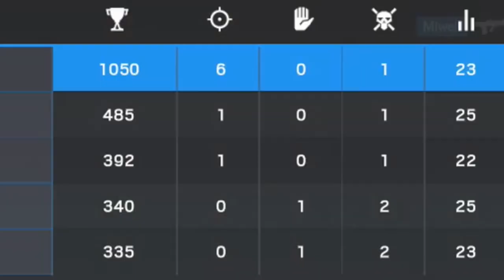MIS ENEMIGOS SON IDIOTAS XD